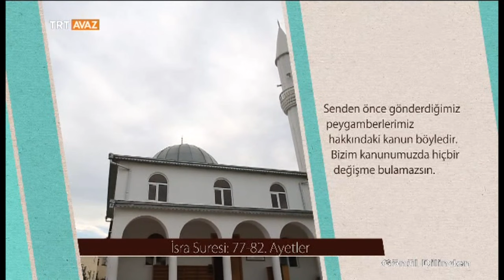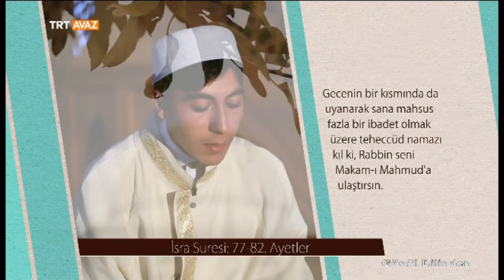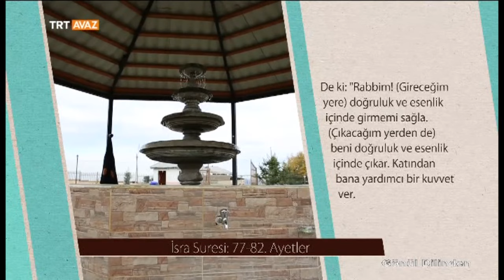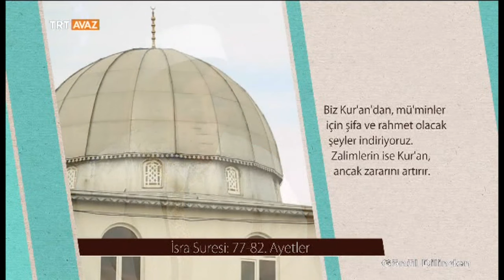Hafız Ruslan Yolçuyev - İsra Suresi / 77-82. Ayetler - Gönül Dilinden - TRT Avaz